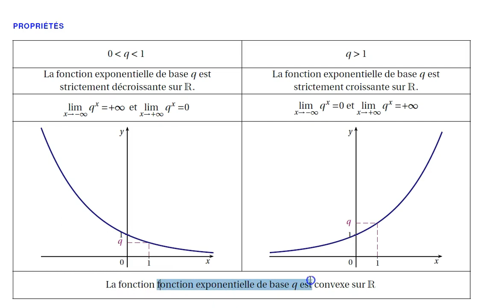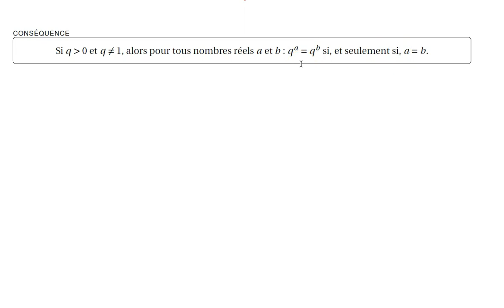exponentielle variations des exponentielles de base q